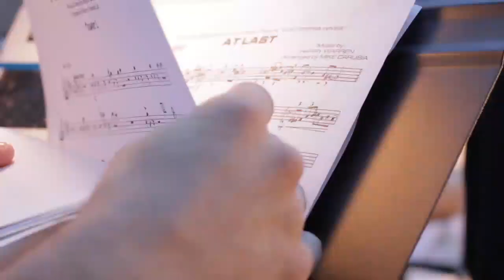SAGU: It Starts Here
Exciting things are happening at SAGU!

It Starts Here.